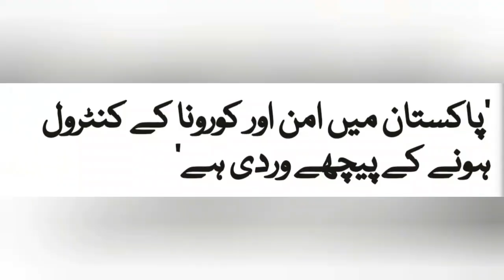پاکستان میں امن اور کورونا وائرس کے کنٹرول کی وجہ پاک فوج ہے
Video news from Khurram Nisar